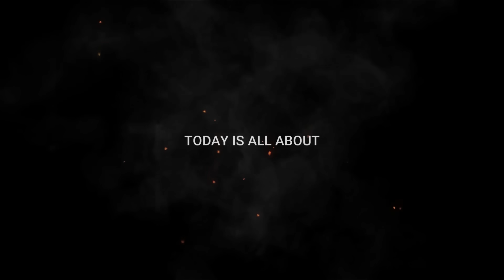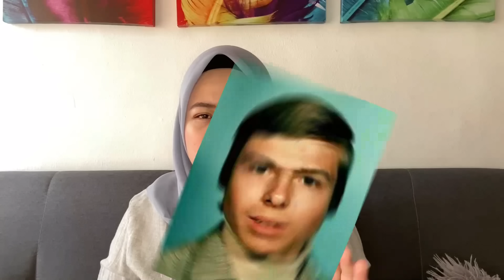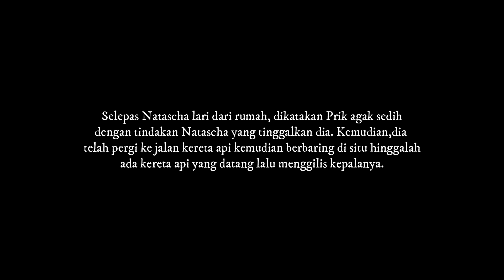10 TAHUN TINGGAL DENGAN PENCULIK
Berminat dengan tudung yang Neyna pakai? Do follow